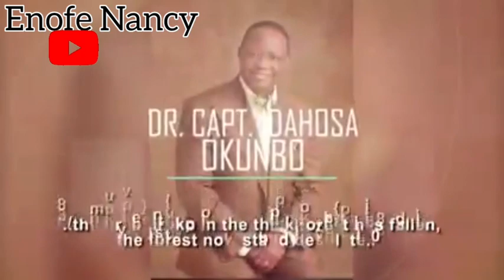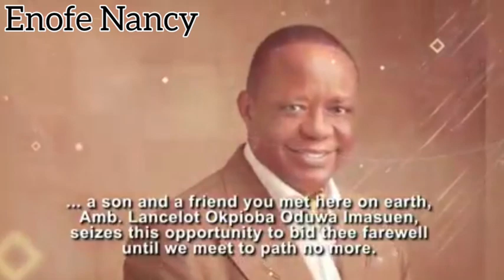Late Captain Hosa Okunbo Funeral ❤🦋full video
late captain Hosa Okunbo funeral 😭